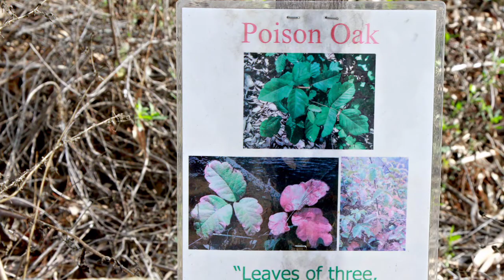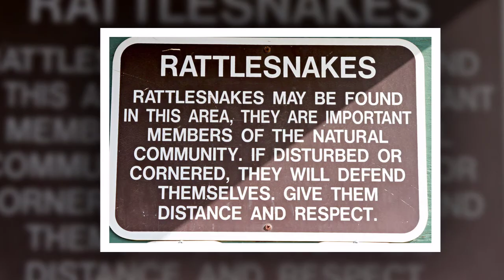Go Hiking - Thiếu Đoàn Lạc Long Quân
Thiếu đoàn Lạc Long Quân leo núi tại Peters Canyon Regional Park, thành phố Orange, California, USA ngày 08 tháng 12 năm 2012.